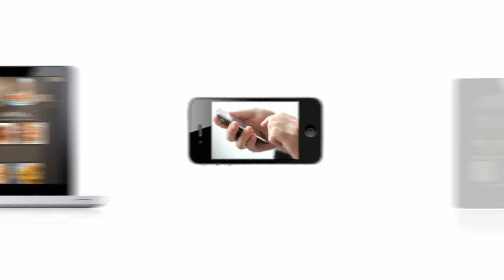Mobile Friendly Web Sites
People using mobile dev